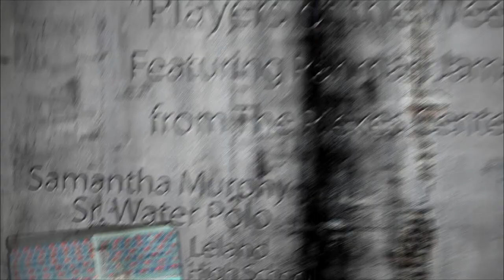11-27: Samatha Murphy & Darrell Daniels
Our Weekly Rap produced by Rahman Jamaal at the Riekis Center.